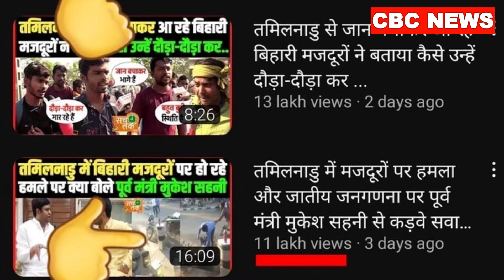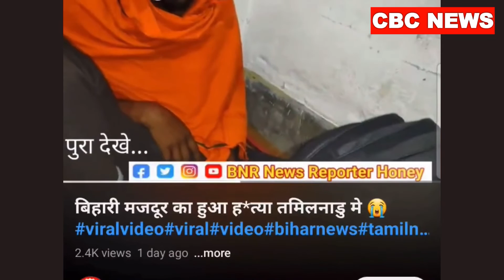Manish Kashyap Bihar Polis से भागा फिर रहा है , फैलाया था झूठ बिहारी और तमिलनाडु मज़दूरों का मामला